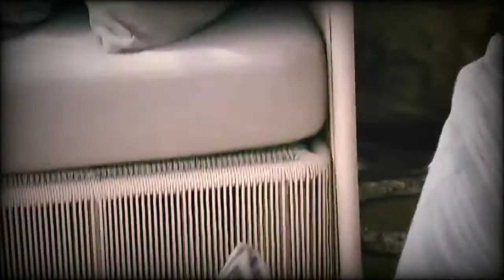mangoose vs cape cobra playing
mangoose vs cape cobra nice music video no copy right music